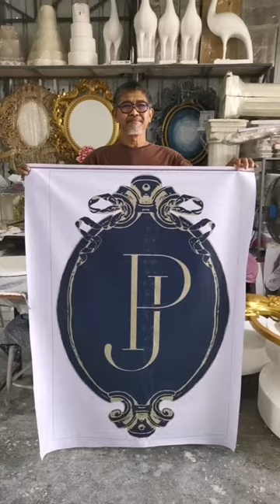pj เริ่ม​ ​